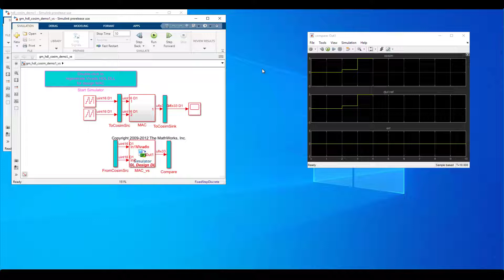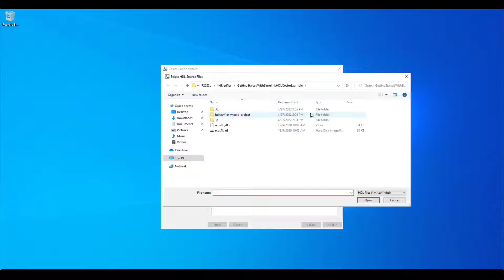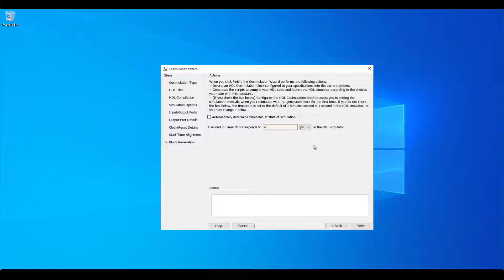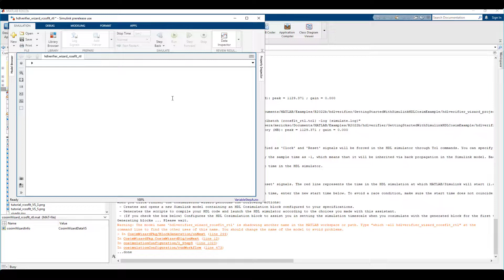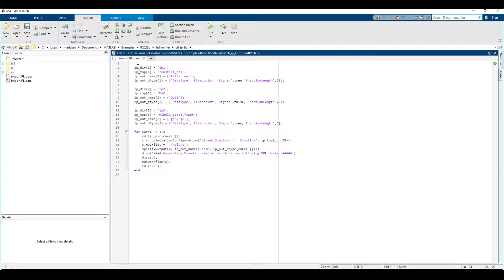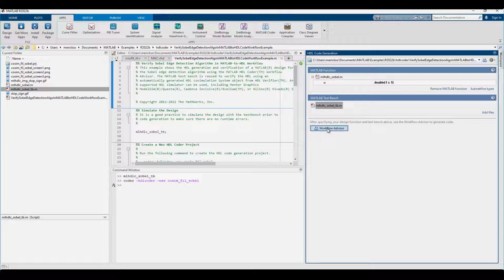HDL Cosimulation with AMD Xilinx Vivado Simulator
Learn how to verify HDL designs using cosimulation with AMD Xilinx Vivado Simulator and MATLAB® and Simulink®. See an app-driven workflow for importing existing HDL, a command line interface for batch processing, and automated test-bench creation for HDL Coder™ workflows.

For more information about HDL Verifier™ product features for integration with SystemVerilog, SystemC, UVM, and rapid prototyping with FPGA/SoC development boards